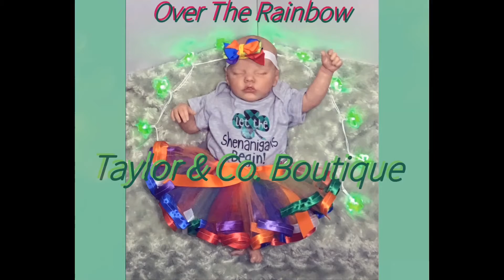Happy Happy Hugs! 🤗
Thank You For Sharing! Your Support! ♥️

1.Channel Name Must Be In Body Of Email
2. Start A New Email For Every Game
3. Start A New Email When Sending Messages

🏆 OPEN GAMES! 🏆

ENDS March 31st @ Midnight

ENDS March 15th @ Midnight

ENDS Wednesday March 19th @ 5PM